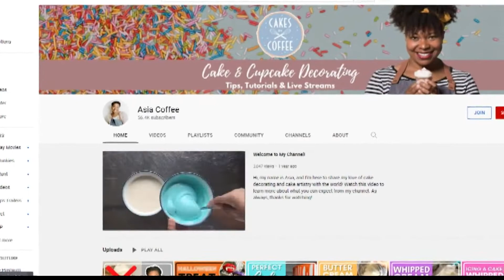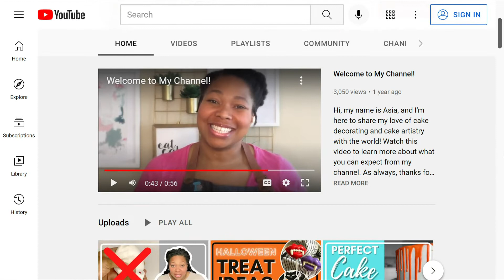Broad Ripple interior designer participating in Food Network baking competition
Hoosier Asia Coffee is an interior designer by day and a cake decorator on the side. She's competing in a baking contest on the Food Network.